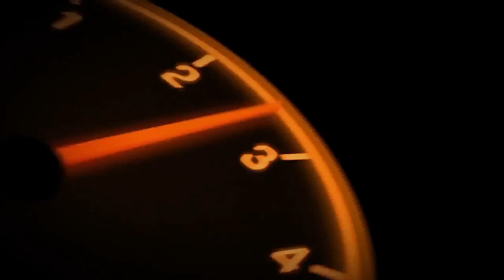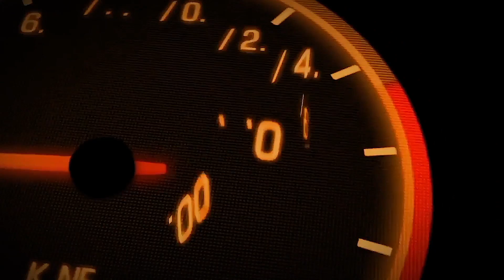SÉRIE ''LE TAXI'' (Bande Annonce)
Vidéo Officielle`

Moyen de transport pour la plupart d'entre nous, le taxi devient un lieu d'échanges et de rencontre pour certaines personnes. Il se passe tellement d'événements dans le taxi...tant pour le chauffeur, que pour le client qu'il transporte, et ce, même en dehors du taxi, entre le chauffeur et les forces de l'ordre, ou même avec les syndicats de transporteurs.
C'est toute cette ambiance, tous les faits qui se déroulent ou qui sont vécus dans le taxi pendant sa course que nous mettons en exergue à travers cette série, où le. taxi est l'acteur principal de la scène, avant le chauffeur lui-même.
LE TAXI, c'est aussi les relations propriétaire - chauffeur.